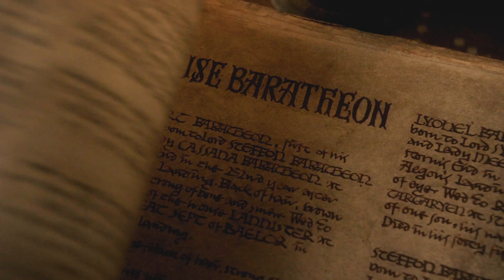The Pack Survives | House Stark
"When the snows fall and the white winds blow, the lone wolf dies but the pack survives."

So it's only taken me 6 years of watching this show until I've finally vidded it.

Cherry Tree by The National

House Stark